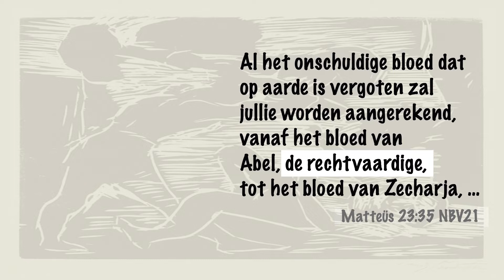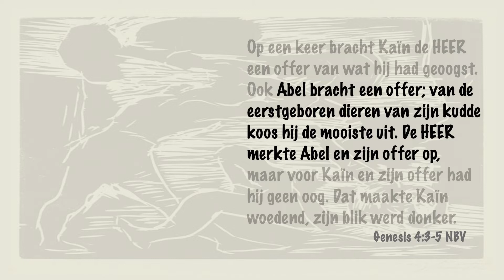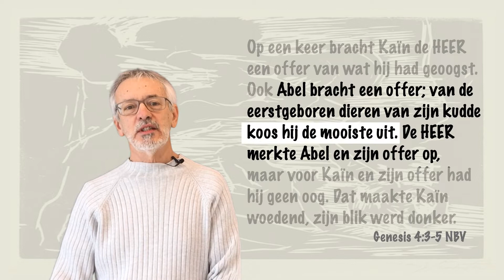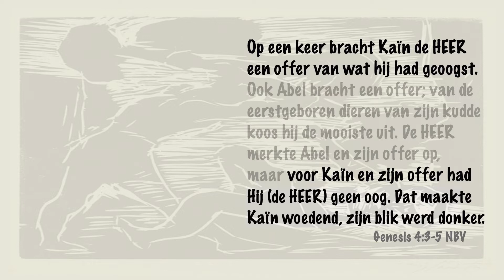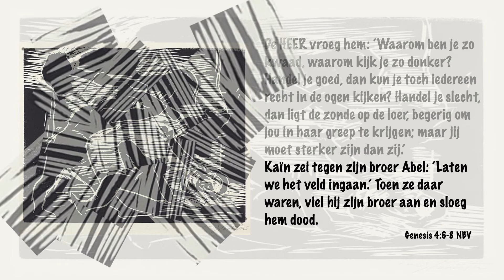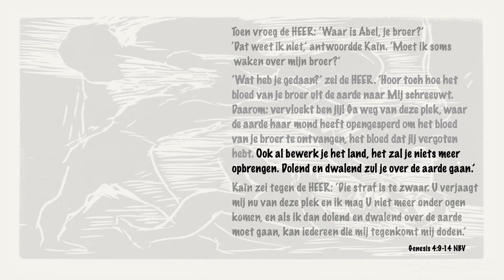Kaïn en Abel - de strijd tussen goed en kwaad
Sleutel 038 - Kaïn vermoordde zijn broer en dat verhaal heeft een universele betekenis want het betreft de strijd tussen goed en kwaad. Het eerste mensenpaar keerde zich van God af, en bij de tweede generatie zie je die dramatische broedermoord. Misdaad wordt een constante in de geschiedenis, met ontelbaar veel slachtoffers. De oorsprong van die misdaden liggen vaak in een verbitterd hart.
Het kwaad is als een roofdier dat Kaïn in zijn greep wil krijgen. Want wie het kwaad herhaalt raakt eraan verslaafd. Eerst kiest de mens nog in volle vrijheid. Maar gaandeweg komt hij in een negatieve spiraal en is er steeds minder vrijheid om neen te zeggen. Kaïn wordt opgeroepen om zich daartegen te verzetten, maar hij geeft geen gehoor, integendeel. Kaïn vermoordt zijn broer en heeft nadien geen schuldinzicht. "Dolend en dwalend" - die woorden tekenen zijn verdere leven. Elke vorm van welzijn, harmonie en vrede - de shalom die God wil schenken - is nu weg.